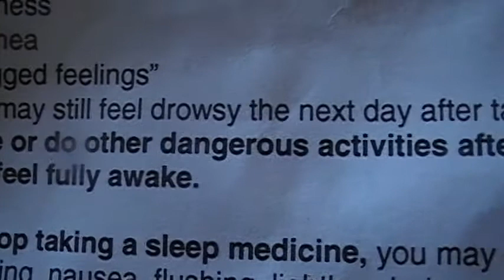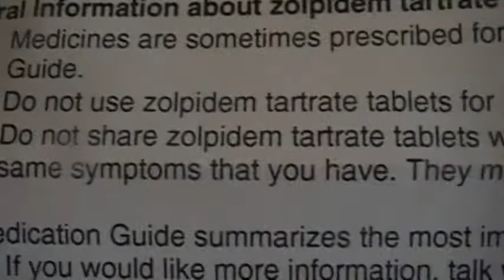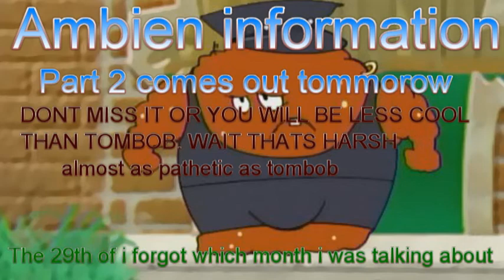Ambien Information Part 1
I've been taking ambien for 2 years and I have a little more information than you'd get from a pharmacist or a commercial. This is not another gag, this is real information from experience, rather you like ambien, hate ambien, you can hear the truth about ambien from some one who uses it more than anyone you know. (ENJOY GRADE A+ ACCORDING TO SISCLE AND EBERT) Twice I seem to have eaten 450mg of ambien in one day. I am the world record holder. So Trust & believe, just like you do with females when they tell people you raped them. Ambien has raped me. But in a good way. I love you.